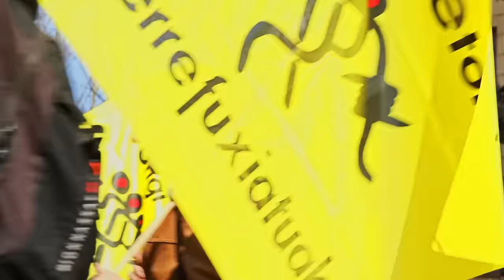Ongi Etorri Errefuxiatuak, Gernika 1937-2017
En 1937 Gernika fue salvajemente bombardeada por el fascismo. Y desde que Picasso pintó el Guernica, este pueblo se ha convertido en un símbolo mundial de la Paz. En 2017, ochenta años después, es necesario mantener viva su memoria, y decir basta a la barbarie que está aconteciendo en esas otras Guernicas de las que huyen millones de personas. Lo que está ocurriendo en las fronteras de Europa es otro gran exterminio de la historia. Y no podemos quedarnos de brazos cruzados.
Desde la Plataforma Ongi Etorri Errefuxiatuak queremos ir más allá de la ayuda humanitaria, en la convicción de que la denuncia política es motor del cambio hacia la justicia y dignidad de todas las personas. No podemos consentir que las fronteras se conviertan en espacios de detención, deshumanización y muerte para millones de personas. Por ello, estamos organizando un acto que se celebrará en Gernika los días 29 y 30 de abril de 2017. Este evento reunirá a miles de personas de Euskal Herria, del Estado y de otros países, para expresar nuestra indignación y repulsa ante esta situación, contra la pasividad e indiferencia de nuestros gobiernos, y para plantear y construir alternativas. En este 80 aniversario del bombardeo de Gernika, os convocamos a una movilización multitudinaria para gritar “no a la guerra”, y para decir a las personas refugiadas y migrantes que son bienvenidas. Esta es nuestra propuesta:
 El sábado 29 las marchas de apoyo a las personas refugiadas, que partirán de varios puntos de Euskal Herria y llegarán en columnas hasta Gernika, donde celebraremos un emotivo acto en memoria de las Guernicas de ayer y de hoy. Está previsto que acudan diferentes referentes mundiales de los derechos humanos y la paz.
 El domingo 30 se organizarán distintos talleres temáticos y mesas de experiencias: derecho al refugio y al asilo; antimilitarismo; feminismo; no al fascismo y al racismo; anticapitalismo; experiencias de acogida; frontera Sur; desobediencia. Todos ellos con el propósito de visibilizar las distintas experiencias, compromisos y luchas sociales, y de continuar construyendo redes entre los diferentes movimientos y colectivos que se acerquen.
Además, habrá actividades lúdico-culturales a lo largo de todo el encuentro. En el acto de despedida exigiremos respuestas efectivas e inmediatas ante esta situación que están padeciendo más de 65 millones de personas en el mundo.